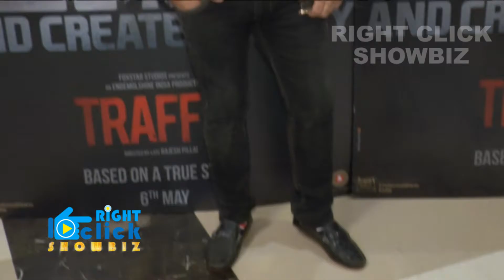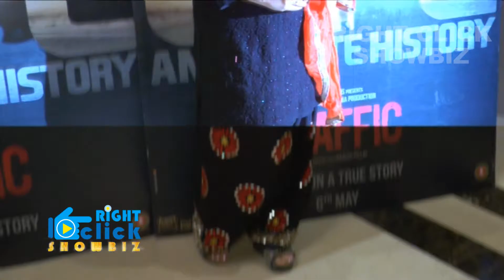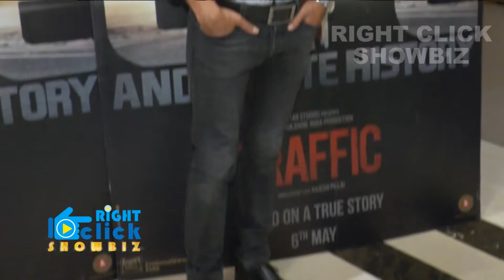Traffic Hindi Movie 2016 | Full Special Screening With Manoj Bajpayee, Kartik Aaryan, Ali Quli Mirza